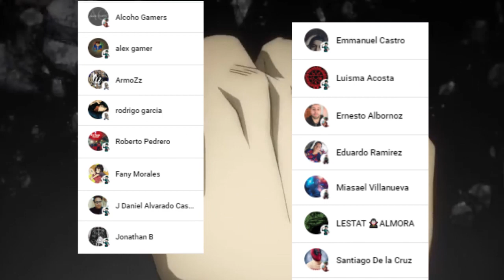DEKU Por FIN Llega al CAMPO de BATALLA 🤯 La FORMA Final de SHIGARAKI !!! Boku no Hero Academia 366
HOLA AMIGOS LES TRAEMOS UN NUEVO VÍDEO ESTA VEZ LA REVIEW DEL MANGA 366 DE BOKU NO HERO ACADEMIA, DONDE VIMOS UNO DE LOS MOMENTOS MAS EPICOS QUE ES LA LLEGADA DE DEKU, DEJENME SU OPINION EN LOS COMENTARIOS.